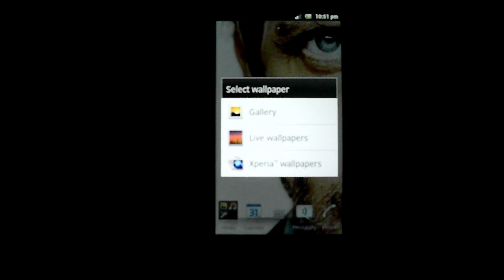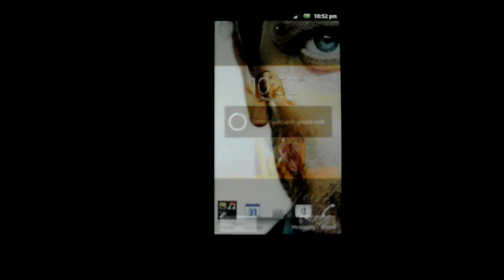Set a Wallpaper without cropping on Sony Xperia Sola [720p]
This video shows how to properly set the wallpaper by using the full picture, not just a part of it. The screen resolution of my Sony Xperia Sola is 480x854

Sony Xperia Sola Android Gingerbread 2.3.7 wallpaper cropping set wallpaper full picture
tutorial